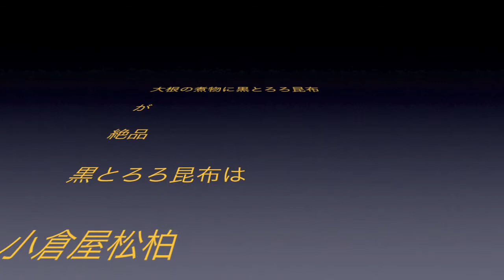しらすの生だきお弁当に 8/28 よろ昆布動画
とろける生だきしらす